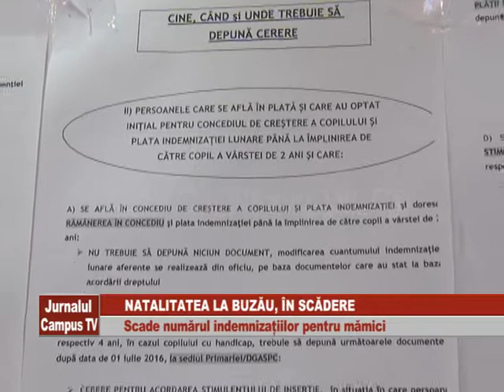NATALITATEA LA BUZAU, IN SCADERE